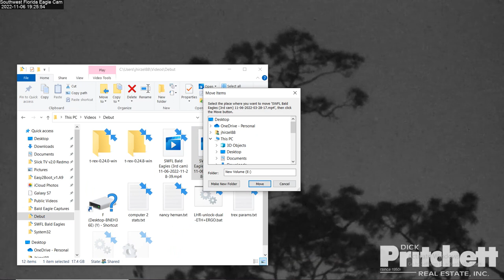SWFL Bald Eagles (3rd cam) 11/06/2022 11:28